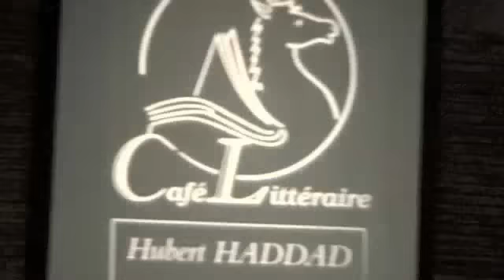Hubert Haddad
Extrait de l'intervention de Hubert Haddad pour son roman "Opium poppy" (éditions Zulma) au "Café littéraire", le 11 mai 2012 au restaurant "Le Relais" à Ste Cécile les Vignes (84290).